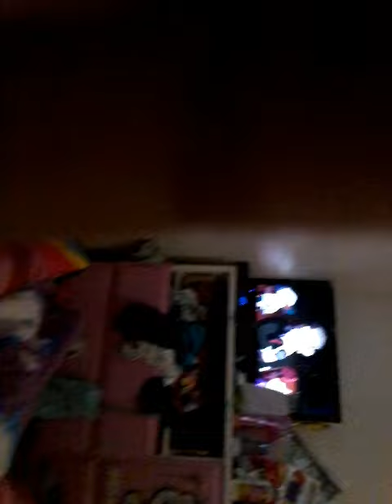Gobb svcv8. Bu